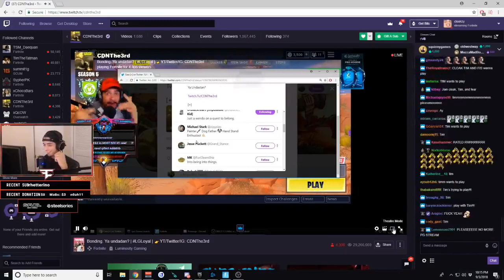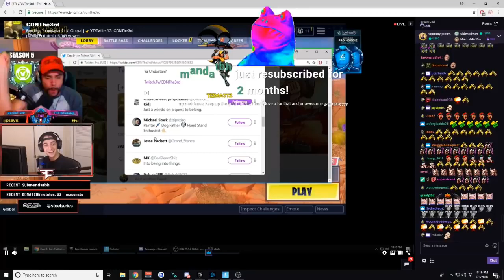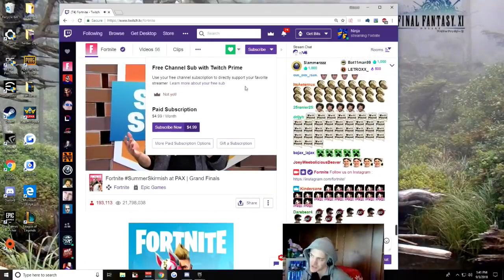NINJA REACTS TO HIS SNAPCHAT MEMES! TRIGGERED Fortnite EPIC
Ninja Reacts To His "Snapchat Memes" & Becomes VERY Triggered & Calls It TOXIC!